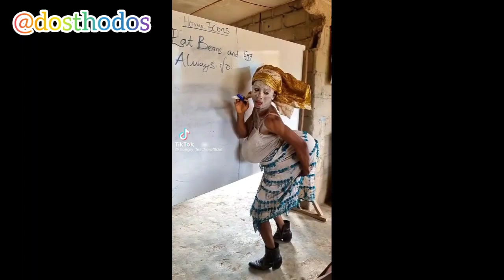MOURIR DE RIRE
rire, drôle, humour, comédie,rigolade.
Salut!
À travers mon vlog, tu pourras suivre les vidéos de rire, drôle, de comédie, de rigolade,  d'humour, de blague et de bonne humeur!

Je publie au moins une vidéo tous les jours !

Bon visionnage !